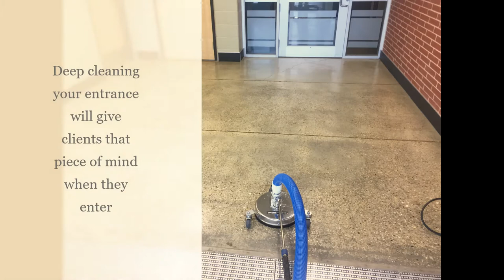Clean Image Hot High Pressure Surface Cleaner with Vacuum Recovery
Bringing hot high pressure cleaning into place you would never expect. Wash water is immediately vacuumed up through work head and pumped into sanitary location. This unit is completely portable and can be used just about anywhere.